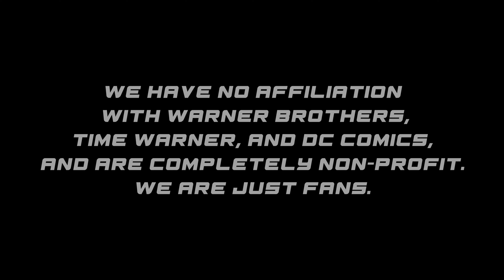Yuko and The Strikers: Episode 2 - The Raid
Shin, Carter and Tobias have been sent to raid one of Black Mask's operations on the edge of Keystone County. Yuko seeks help from his Barista/Therpaist, Dr. Lopaka. While his Strikers are out stopping Black Mask's plan, Yuko comes up with the next step of his scheme to take over Keystone. He now realises that he must go to Akira for help. Will the strikers make it back alive from their mission before things go ahead with Akira? Or will Yuko continue alone?

We highly recommend if you are going through a tough time that you reach out to people you trust. Your life is worth it and we can't afford to lose anymore beautiful people. Just talk and we will listen. Love from the Team at AlgoRythm

Written, Filmed, Directed and Edited by Ezekiel Narayan

Cast

Timothy Tasi - Yuko
John Bauyon - Shin
Johannes Wesche - Carter
Semi Naborisi - Tobias
Sean Hall - Dr. Lopaka
Ezekiel Narayan - Wally West / The Flash
Evander Taumafai - Vince
Cody Thurbon - Tony

Extras -
Jack Harvey
Damion Madison
Natasha Singh
Matthew Marshall
Zackary Langfield
Bianca Coxeter
Jonathan Churchill

Thank you to our amazing sponsor for this episode - Taidi Toys
They have been amazing and we couldn’t have done what we done without their amazing support. Go follow them on IG @Taiditoys

Blake Neely
Yondo
Gary Clark Jr
Frankie Carle
Bear McCreary | WaterTower
Santo & Johnny

and are completely non-profit. We are just fans
Characters are owned by DC Comics

REACTIONS ARE ENCOURAGED